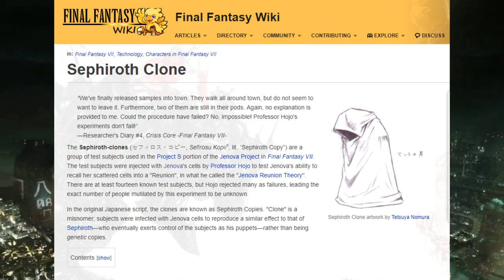Who are "The watchmen of fate!?" FINAL FANTASY VII REMAKE THEORY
Twitch.tv/Climhazzard_Matt